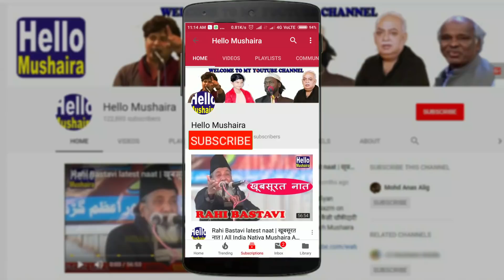Shakeel Barelvi | Nazm | मैं अपने गाँव जाना चाहता हूँ | Sambhal mushaira 2019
Shakeel Barelvi in Sambhal mushaira 2019
Ek Shaam Shaher Sambhal ke Naam
All India Mushaira
Venue: Sambhal, Uttar Pradesh
Dated: 11 March 2019
Sadar-e-Mushaira: Dr. Rasheeq Anwar
Convener-e-Mushaira: Intekhab Sambhali
Nazim-e-Mushaira: Hilal Badayuni
Sarparast-e-Mushaira: Nizam Sambhali
Zere-Sarparast: Asif Raza Shb.
Shama Roshan by Haji Pappu Shb. & Mohammad Asif Shb.
Iftetah: Dr. Mohammad Waseem
Mehman Khususi: Dr. U.C. Saxena Shb. & Haji Member Shakeel